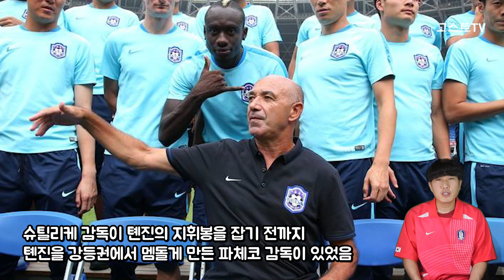한국에서 역대 레전드급 개망신을 당하고 떠났던 중국클럽